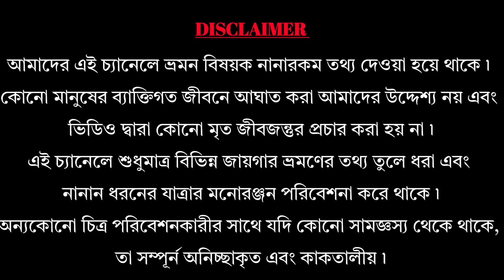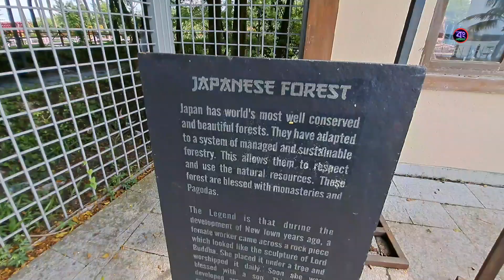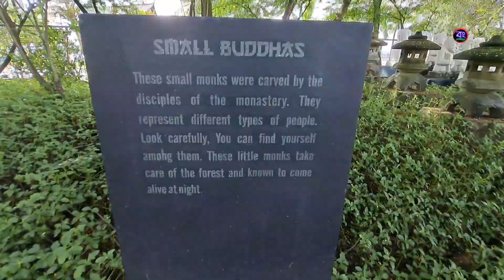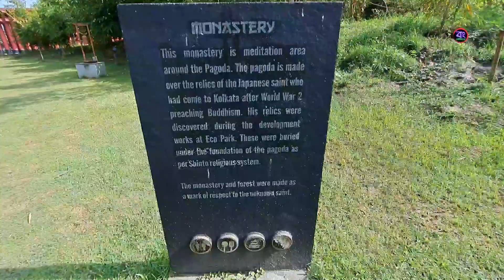Japanese Forest Ecopark | Iskcon Temple Newtown | Jagannath Mandir Newtown Kolkata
👉 চেনা ছন্দ থেকে এবার বেড়িয়ে একটু উল্টো দিকে ফিরে এলাম, মানে আমার প্রিয় শহর কলকাতার এমন কিছু জ্বায়গা রয়েছে যেগুলো খুবই সুন্দর অথচ অনেকের কাছেই এর সন্ধান নেই, তাই দুটো কলকাতা উপর ভিডিও আসবে

👉 আজকের ভিডিওতে দেখানো হয়েছে কলকাতার নিউটাউনে বেশ কিছু জায়গা যেগুলো অনেকের চেনা কিংবা অচেনা, রইলো তারই তথ্য

👉 জাপনীস ফরেস্টে ঢুকতে কোনো টাকা লাগে না, ইকো পার্কের ৩০ টাকা প্রবেশ মূল্য দিয়ে আপনারা ঘুরে নিতে পারেন

👉 নিউটাউনের ইসকন মন্দির সকালে ৮ টা থেকে দুপুর ১ টা এবং বিকেল ৪ টে থেকে রাত ৮ টা অবধি খোলা থাকে,
ভেতরে পুজো দেওয়ার জন্য ১০০ টাকার মহাপ্রসাদ পেয়ে যাবেন

👉 নবনির্মিত নিউটাউনের জগন্নাথ মন্দির খোলা থাকা এবং বন্ধ থাকার সময় আমি সেরকম দেখতে পারিনি

👉 আজকের পর্বে আমার খরচ মোট ১০০ টাকা

My Facebook Account Id-

My WhatsApp Account Id-

আশা করি, সমস্ত রকম তথ্য দিয়ে সাহায্য করতে পেরেছি যদি কিছু বাকি থেকে যায় নীচের Comment Section আমাকে জিজ্ঞাসা করতে পারেন আমি আমার তরফ থেকে পুরো উত্তর দিয়ে দেব৷

ভিডিওটা ভালো লাগলে অবশ্যই একটা Like 👍করে Comment-এ জানাবেন আর সবার সাথে share করবেন।

আমার সমস্ত দর্শক বন্ধুকে আবারও অসংখ্য ধন্যবাদ
আমার video গুলো মনোযোগ সহকারে দেখার জন্য কারণ তোমাদের সহযোগীতা আমার কাছে অনেক মূল্যবান |❤️
পরবর্তী video খুব তাড়াতাড়ি আসছে ৷
সাথে থাকুন, পাশে থাকুন৷😊